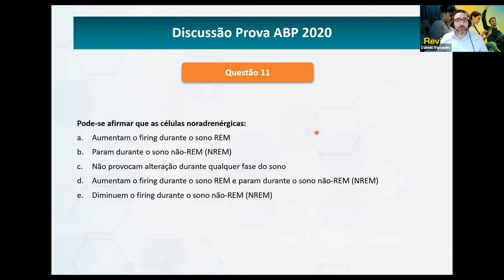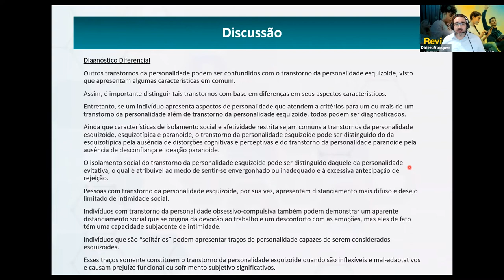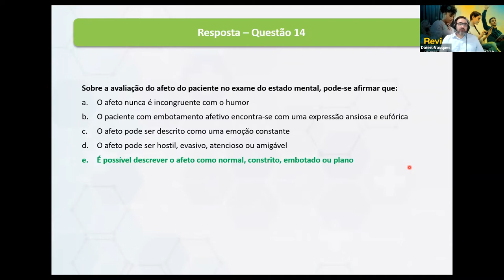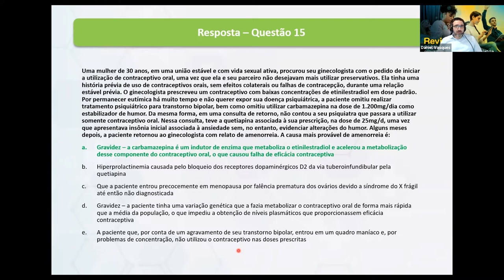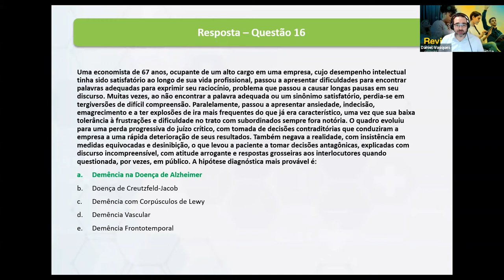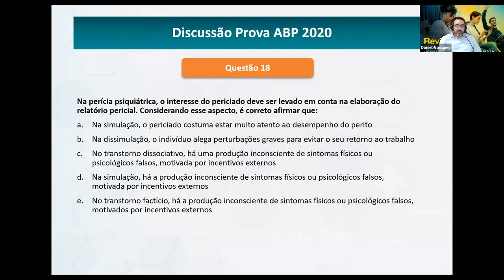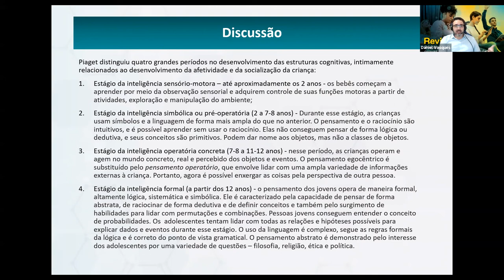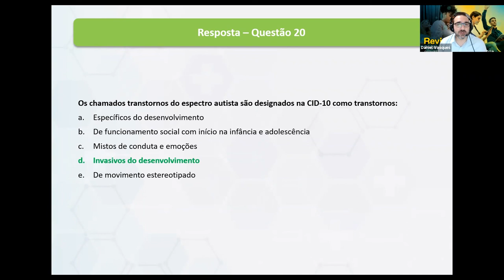BIPP Tests - Discussão Prova ABP 2015 / Perguntas de 11 à 20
Apresentação: Prof. Daniel Vasques